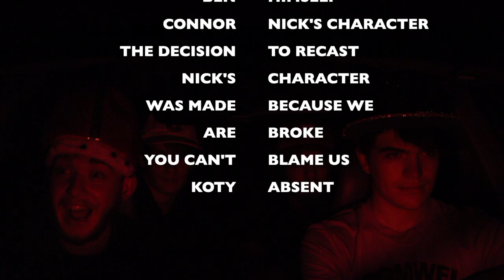Adam Jonkman Serial Killer: MIDNIGHT TAXI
Do you gotta get somewhere, we have the perfect service for you to use.